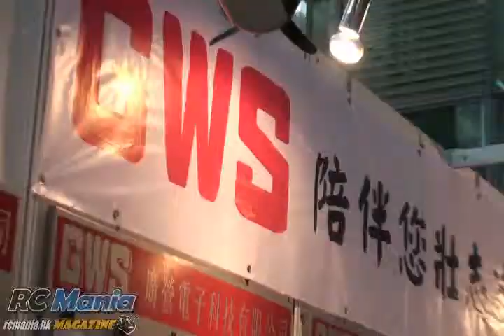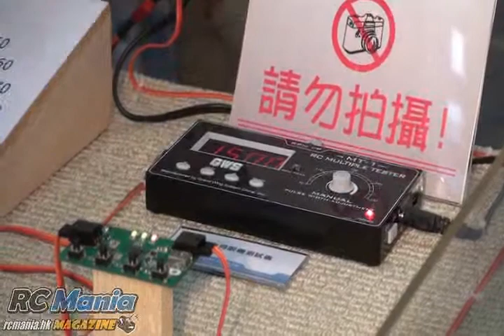深圳展特別報導：廣營電子有限公司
廣營電子有限公司
Grand  Wing  Servo-Tech  Co.,Ltd
廣營電子是專業從事電子、航模產品研發製造與銷售的企業，1933年始創于臺灣。公司遵循創新第一，品質第一，與模型玩家共發展的理念，在全球成功推出了微型伺服機和輕型電動遙控飛機系列產品，成為享譽全球的模型製造-推廣企業。